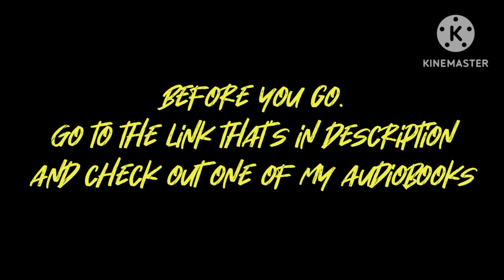Simple Signs Your EX is Deeply in love with the Rebound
If you want your ex to submit to you listen to this audiobook👇

Check this out: I'm the Prize: How to Increase Your Value and Power 👇